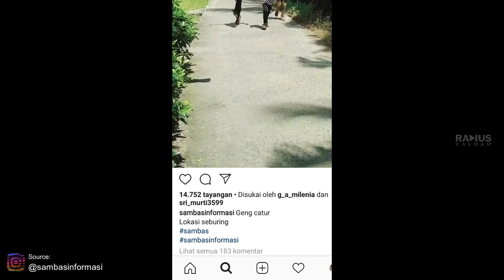Momen Viral Saat Lebaran di Pontianak dan Sambas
Ada sekelompok hewan yang sedang melintas dan ada juga di sambas, anak-anak menggunakan baju catur